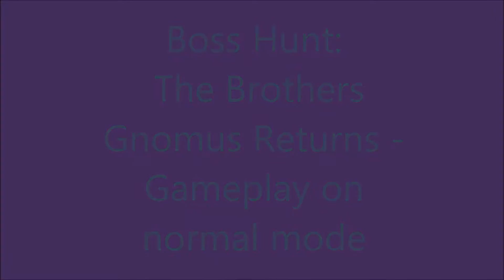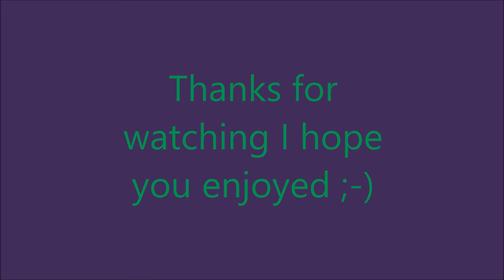Plants vs. Zombies Garden Warfare 2 - Boss Hunt: The Brothers Gnomus Returns - Gameplay NORMAL